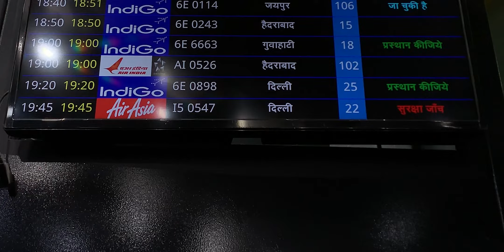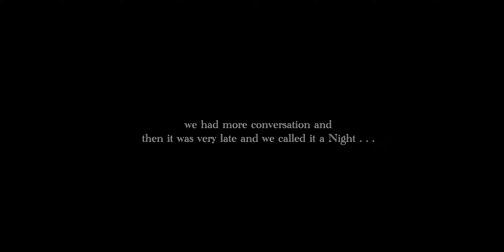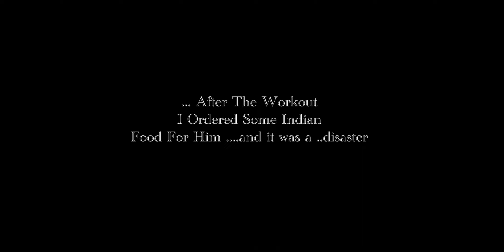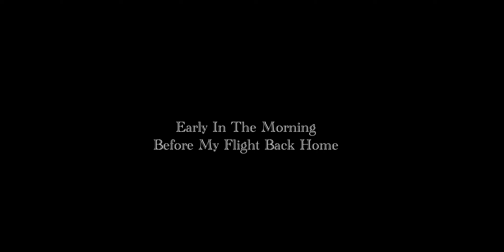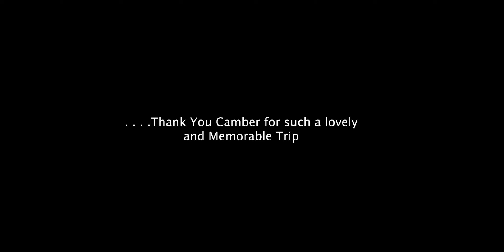Meeting @CamberFilmSchool at ANDAZ DELHI Hotel || USA - INDIA COLLAB || $2500 camera gear as gift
Got $2500 worth of camera gear as gift from Camber Film School. In this youtube collaboration video i will finally meet Camber Film School or Camber Fitness at the Andaz Delhi Hotel by Hyatt. I have been working for him as a remote video editor for his channel camber fitness and after months of planning we are finally meeting.
In this video Camber Film School has many surprises for me .. lots of filmmaking gear as gifts and i will also get the Sony A7Siii from him, We will have workout together and chat about fitness and youtube and being a Youtuber at this platform.
I will also share my  staying experience and Review on the Andaz Delhi hotel - a Concept by Hyatt. I will show you the rooms, the swimming poolside and the hotel Gym of the Andaz Delhi Hotel. Andaz Delhi hotel walkaroung and Andaz Delhi Hotel Review too in this video.

** AMAZON LINKS TO ALL THE PRODUCTS I USE AND RECOMMEND

Tubebuddy is the best tool for youtubers to grow their channel by using their advanced seo tools, click the above link to install Tubebuddy for free

NOTE:-

*** I post a lot of Up[dates and Short Videos on my other Social Platforms.